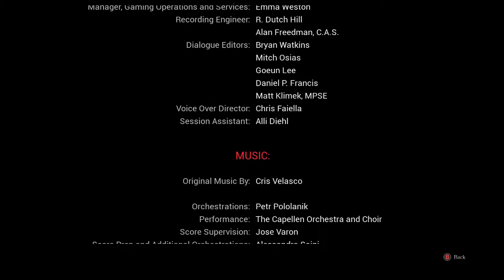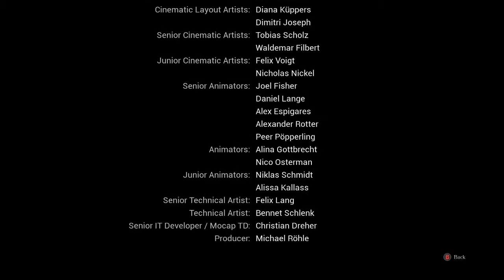Evna Plays Darksiders 3 Episode 19 [no commentary] THE END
🔥 Unleash Fury | Darksiders III 🔥
Join Evna as we dive into the chaotic world of Darksiders III with our journey through a post-apocalyptic realm filled with demons, treacherous landscapes, and intense combat. Play as Fury, one of the Four Horsemen of the Apocalypse, tasked with hunting down the Seven Deadly Sins and restoring balance to a world on the brink of destruction.

About the Game:
In Darksiders III, you take on the role of Fury, a formidable Horseman with a range of powerful abilities. Explore a vast, interconnected world as you confront the Seven Deadly Sins, each with their unique challenges and minions. The game combines fast-paced combat with intricate puzzle-solving and exploration, set against a backdrop of a richly detailed, apocalyptic world.